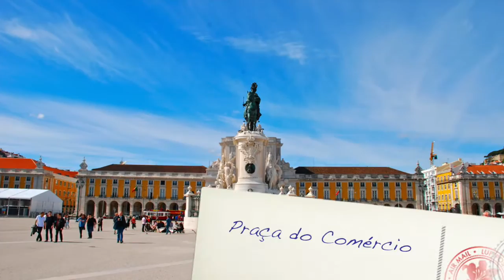Lisboa by Portal Martim Moniz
Lisboa